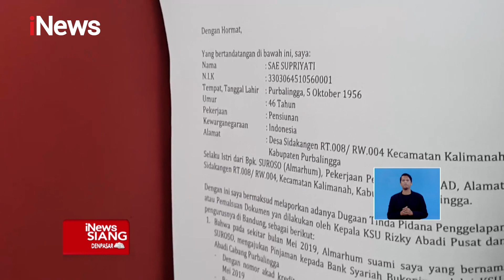Gedung Sisa Kebakaran di Bandung Disulap Jadi Kafe Instagramable iNewsSiang 09/10